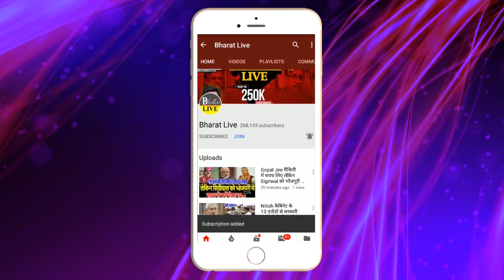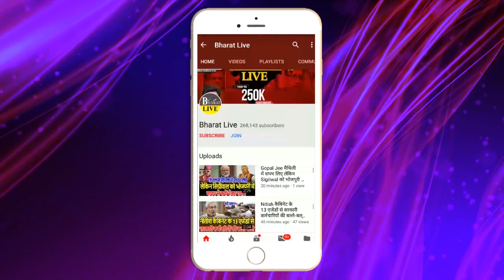गंगा खतरे के निशान से ऊपर अगर ऐसा हुआ तो भोजपुर बक्सर डूब जायेगा